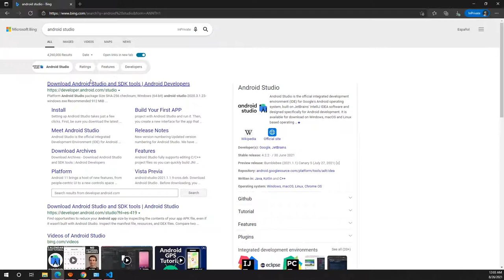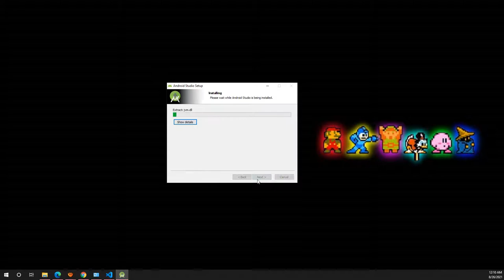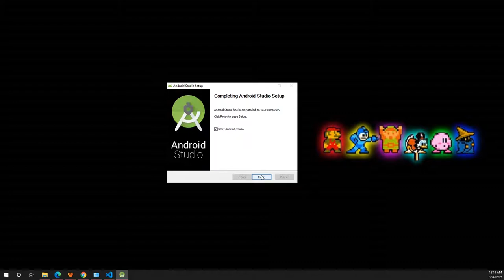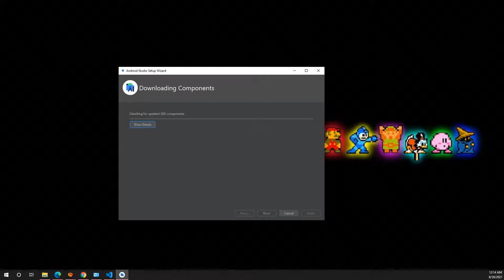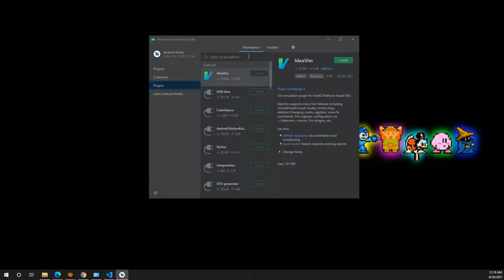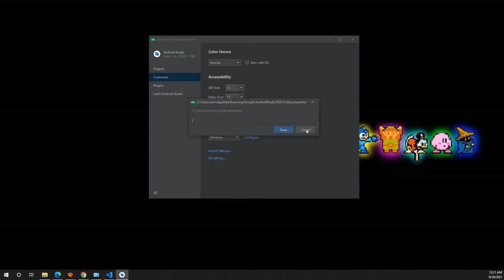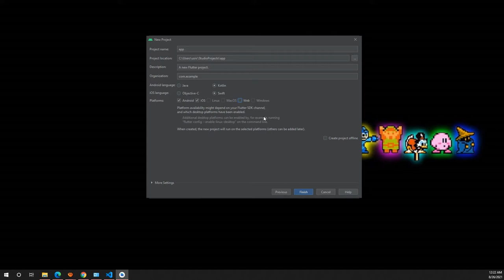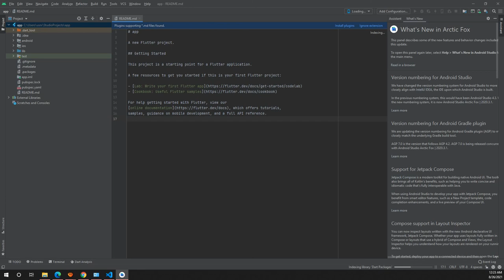Instalación de Android Studio en Windows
En este video instalaremos Android Studio en WIndowsy lo configuraremos para crear proyectos con Flutter.